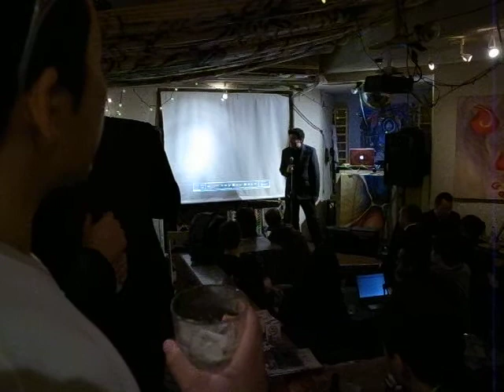Edonism Screening at Pink Cow (101201-H)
Screening of Edonism at The Pink Cow in Shibuya on December 1st, 2010.